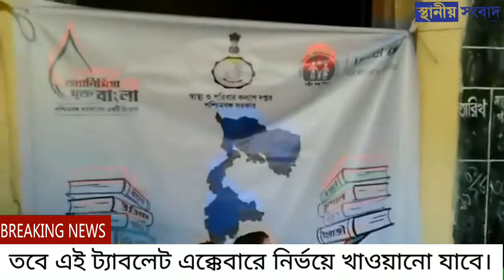প্রাথমিক শিক্ষকদের পাশে দাঁড়ালেন ডাঃ প্রসেনজিত রায়,আয়রন ট্যাবলেট খাওয়ান নির্ভয়ে।